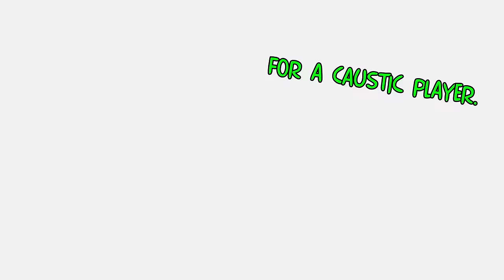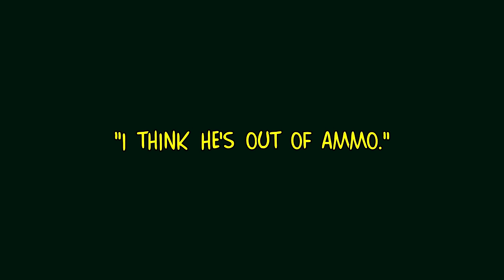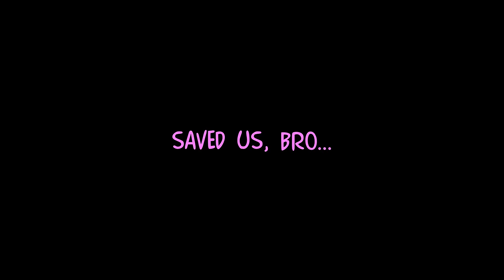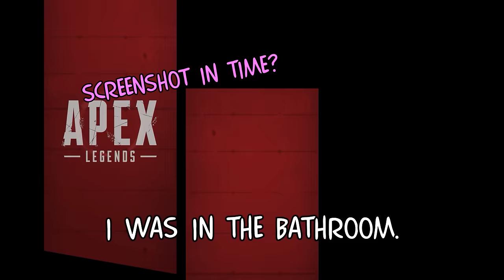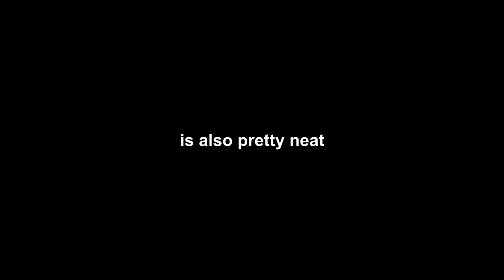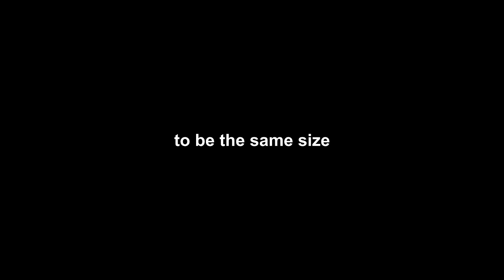APEX WRAITHMAN ROYALE | Apex Legends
MUSIC ▼